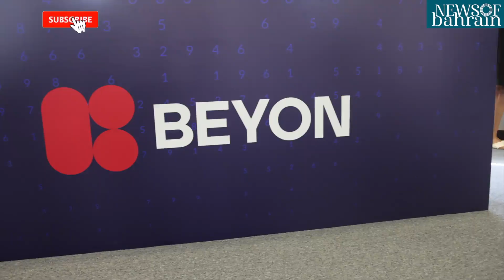BEYON | $250 million boost for ‘digital future’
Beyon is investing more than $250 million in state-of-the-art digital infrastructure to support the acceleration of Bahrain’s digital transformation and the growth of the country’s digital economy.